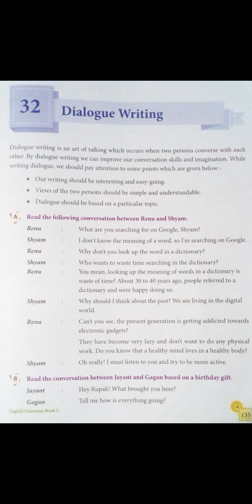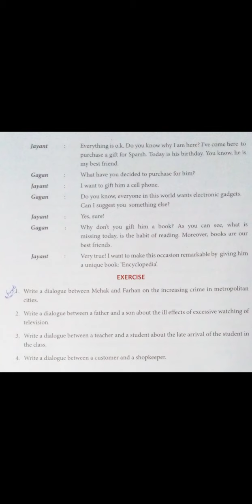CLASS - V, ENGLISH GRAMMAR CH-32 " DIALOUGE WRITING " BY MEHNAZ SAYEED